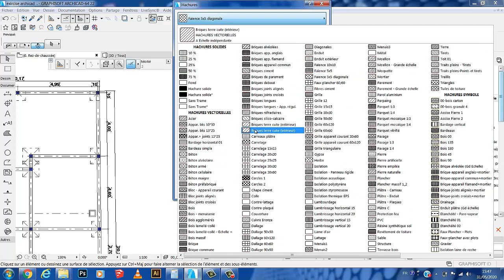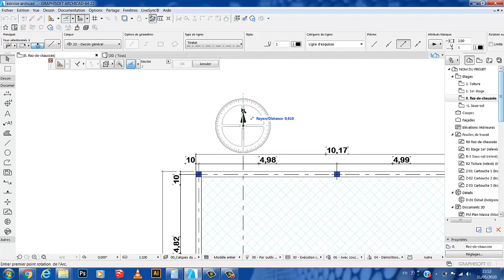SOUS SOL S 18 1